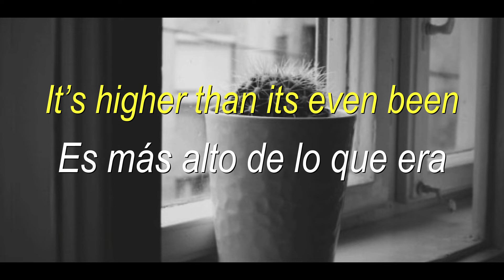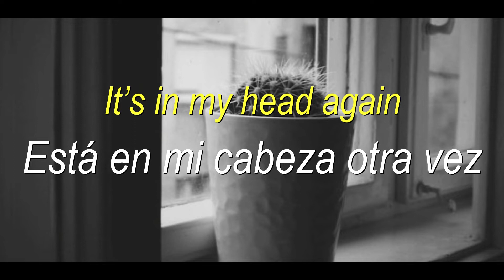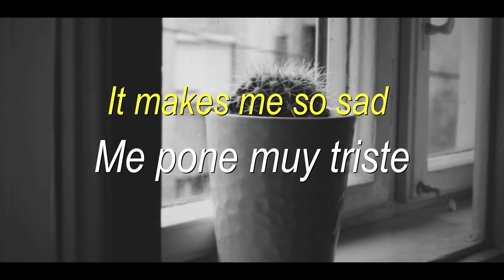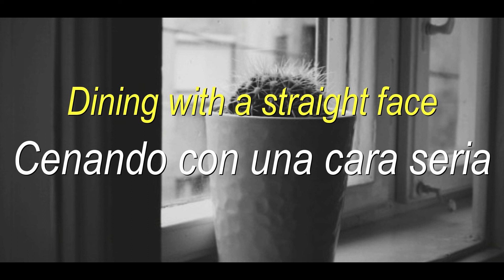Sobs - Breakfast / lyrics [Sub.Español]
TEKNÉ.